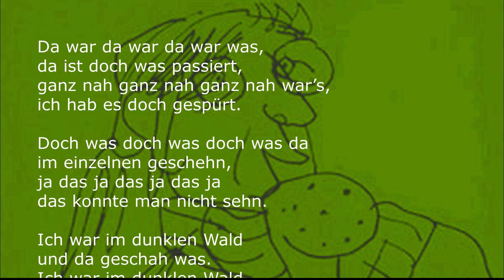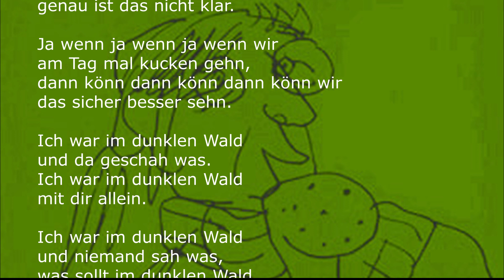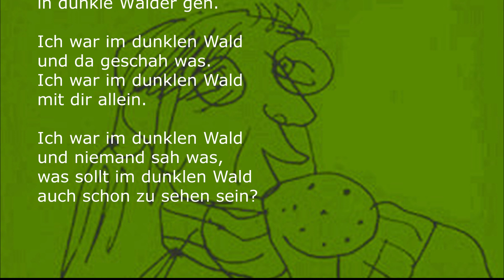Ich war im dunklen Wald (Demo 1987)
Klaus und Klaus haben das Lied auf ihrem Album Schöne Männer 1989 gecovert.